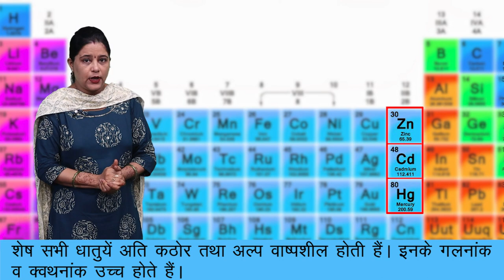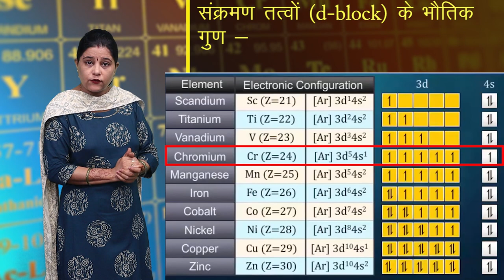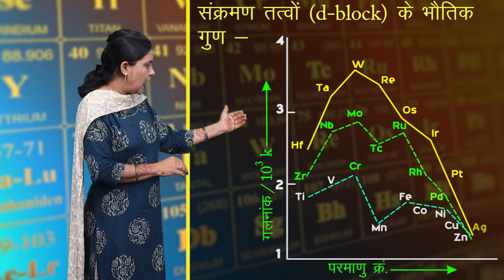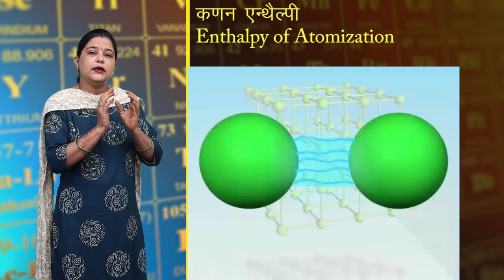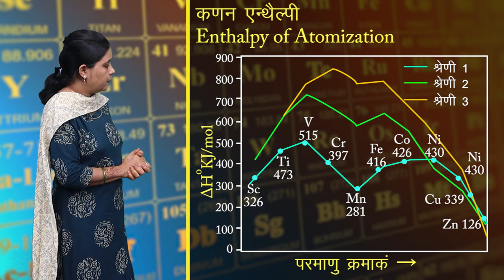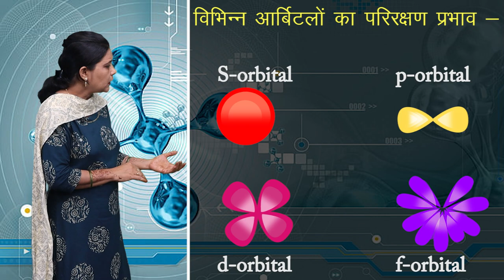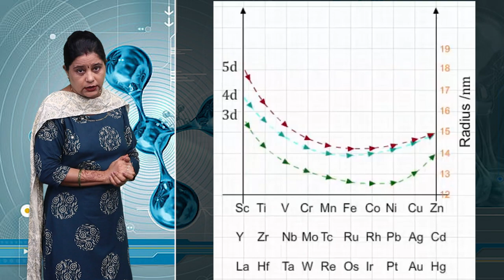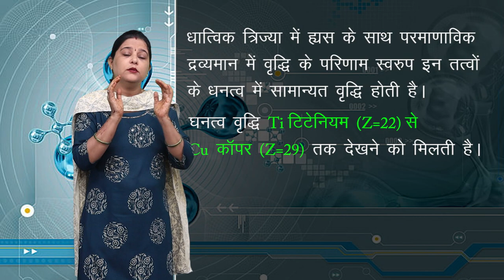CLASS 12th CHEMISTRY | CHAPTER - THE d AND f BLOCK ELEMENTS | d एवं f ब्लॉक के तत्व